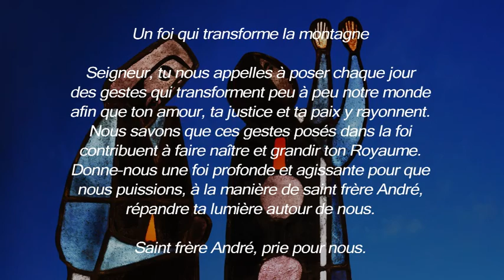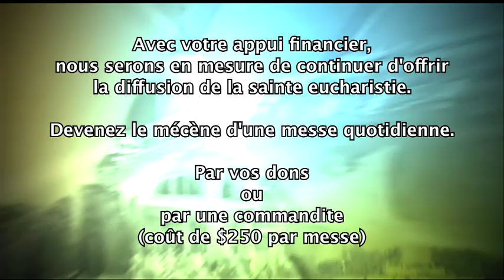Messe 15 août 2012 (Assomption de la Vierge Marie)